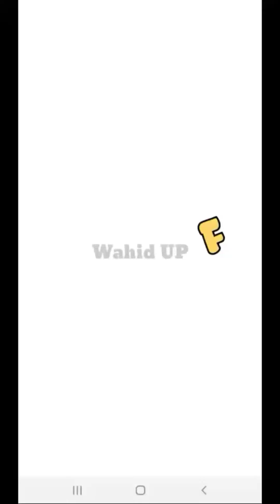FIND OUT MELARIKAN DIRI CASTING SWORD KEGANJILAN GYM ANDROID OFFLINE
Find Out – Temukan item yang tersembunyi melarikan diri casting sword keganjilan gym android offline
link download

Jangan lupa...
Selamat menonton&bermain